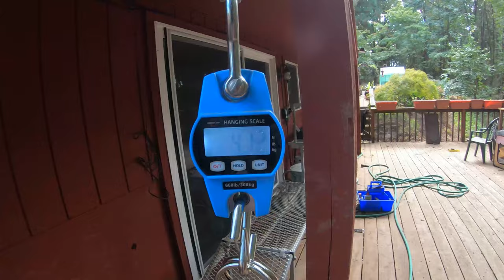Is it Time to Harvest the Bottle Baby Goats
Weighing the bottle baby goats to see if they are at their harvesting weight.

Music: Malmo Sunrise by The 126ers, Song of Sadhana by Jesse Gallagher